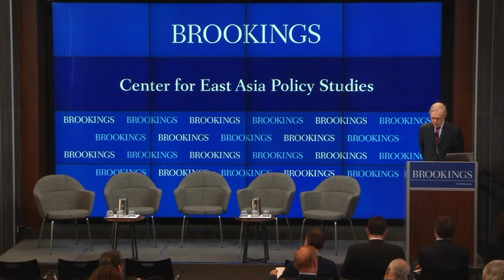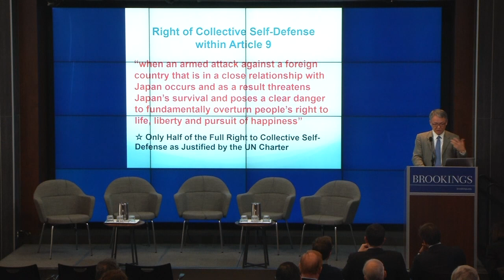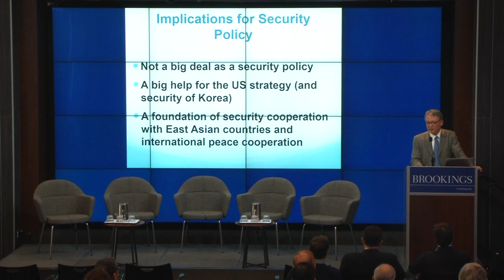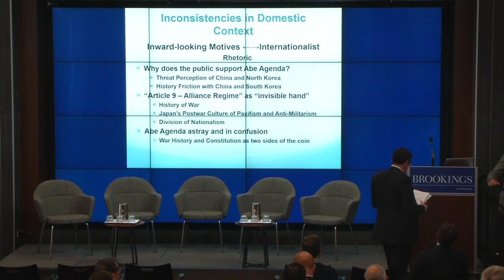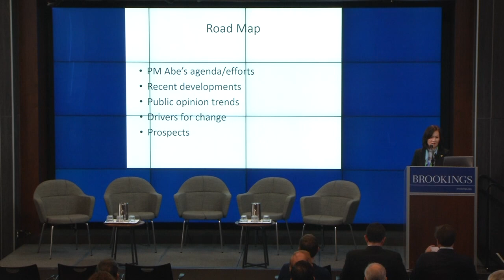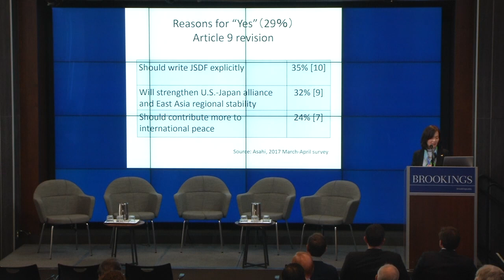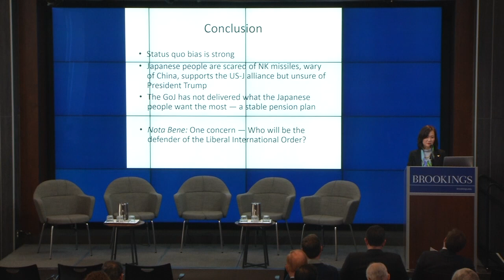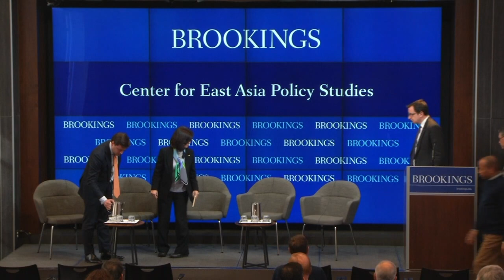The politics of foreign policy: An examination of Tokyo and Washington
On December 7, the Center for East Asia Policy Studies at Brookings held a public forum that brought together experts from Japan and the United States to examine the role that domestic politics and public opinion have on foreign policymaking.